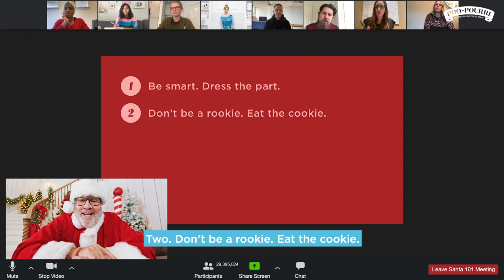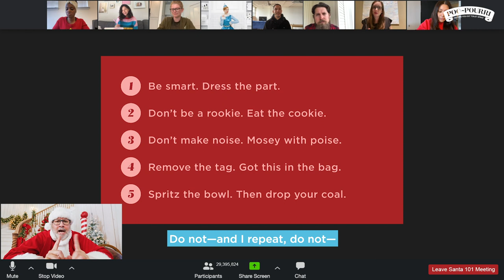Santa Can't Deliver Gifts Because, Well, 2020 - PooPourri.com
Santa can't deliver presents this year due to travel restrictions (#2020), so he's teaching the parents of the world how to pretend to be Santa and do his job. Parents pretending to be Santa—sounds ridiculous, I know!

Fill the bowl full of jolly with Poo~Pourri. The Before-You-Go Toilet Spray that traps the smell of your yule logs under the water’s surface. All anyone will smell is a festive blend of natural essential oils, leaving not a trace of the ooey gooey bum drops you just dropped from your South Pole.

POO~POURRI TOILET DEODORIZERS
Gifting is easy with Poo~Pourri, the ORIGINAL Before-You-Go Toilet Spray that leaves the toilet smelling better than you found it. Poo~Pourri is the gift they’ll remember, for the smell they’d rather forget.

When you spray Poo~Pourri into the bowl BEFORE-you-go, our proprietary formula creates a protective barrier on the water's surface that traps odors beneath the surface and keeps them out of the air. All you'll smell is a festive blend of natural essential oils.

Poo~Pourri does more than just improve air quality— it's environmentally friendly. Our secret blends use essential oils to eliminate bathroom odors, making it safe for the planet and your septic systems.

UNCONDITIONAL STINK-FREE GUARANTEE
If Poo~Pourri doesn’t completely stop your South Pole stench from spreading, send it back for a full refund. Our unconditional stink-free guarantee.

CREDITS:
Director: Nicole Story
Writer/Concept: Nicole Story & Paige Dwelle
Poo~Pourri Creator and CVO: Suzy Batiz
Director of Photography: Nick Utter
Producer: Alicia Conner
Production Company: See Pictures
Art Director: Brittany Winters
Hair & Make-up Artist: Susie Jasper
Wardrobe Stylist: Lindsay Weatheread
Post Production: Nick Utter

CAST:
Poo~Pourri Girl: Bethany Woodruff
Santa: Will Williamson